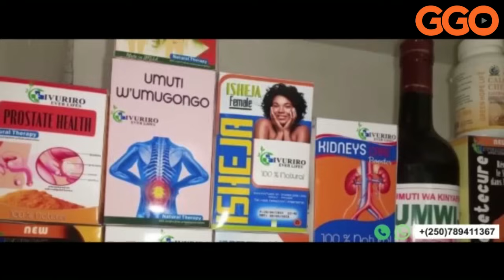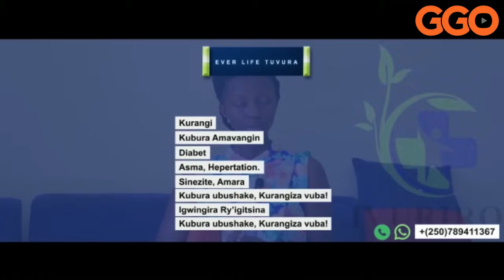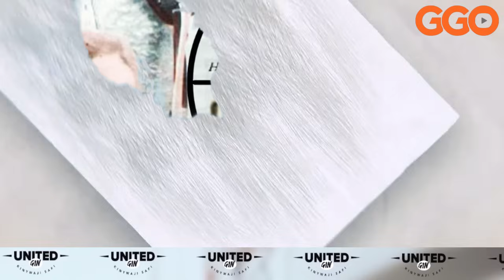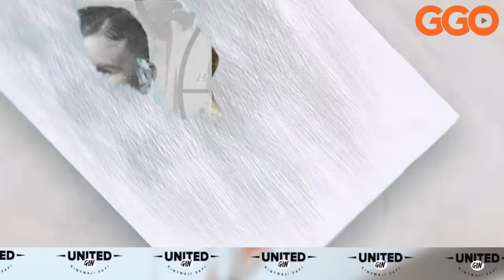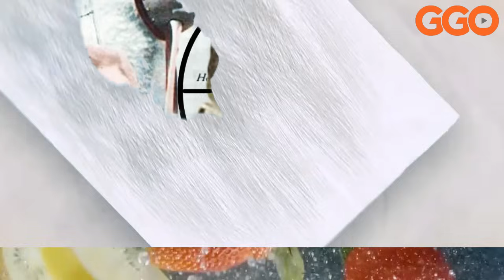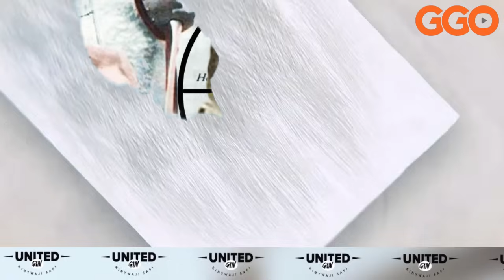MOSSAD 31: MISSION YAMAZE AMEZI 5 MBERE YO KUMURASIRA MU CYUMBA| INZIRA YO KWICA HERBET CUKURS